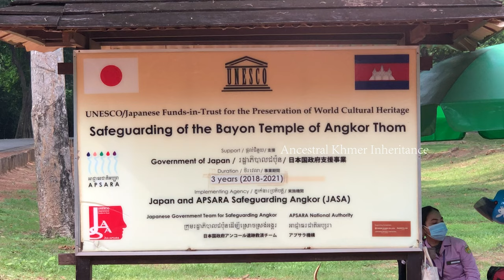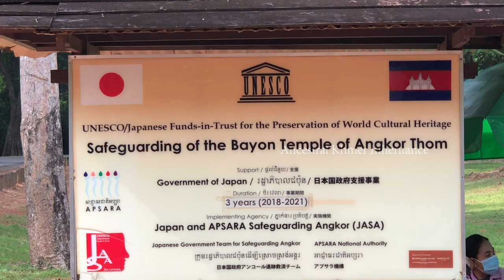Bayon Temple Layout & History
Bayon temple is located in the middle of Angkor Thom compound has distance 1.5km from each 5 gates and 3km on the north of Angkor temple. This patrimony was built by King Jayavarman VII from the end of the 12th century to the beginning of the 13th century dedicated to Mahayana Buddhism as well as to unify the two religion followers together to live under a single ruler after the Khmer empire took control by the Cham.
The king Jayavaraman VII is considered as the greatest King of Khmer  dynasty by many historians, he was a prince of King Thorinandravarman and queen Judimonydevy, crowned the throne in 1181 after he drove the Cham back out from the capital and lost out from the kingdom around 1218 without any traces and nobody knows where and how the King died got posthumous name Mahabharama Saikata In his reign there were many temples had been built like Bayon, Banteay Kdey, Ta Phrom, Ta Ney, Phreh Khan, Neak Puan, krol Koh, Ta som, Banteay Chhmar in Banteay Meanchey province, Wat Nokor in Kom Pongcham province and Ta Phrom Baty in Takeo province honored to the Mahayana Buddhism. Compromised to the internal and external commercial sector, the king had constructed the infrastructures like roads, bridges and rest houses through all over the kingdom moreover, the health care system was also created and open to heal free of charge, especially, the cast system was demolished everybody lived in equality. Even though the king had changed the religion from Hinduism to Buddhism but the priests and Brahmins they still had power and worked with the Buddhist people in the palace smoothly. Under the reign of king Jayavarman VII the Khmer populace lived in peace, harmony and prosperous.

This Channel will show you about Khmer Culture, the history of temple ruins through out Cambodia as well as the other tour attraction destinations and services. For the curiousness please feel free to drop comments we will reply as fast as possible on development intention.
 Videos will be uploaded every week
Our big sponsor for this videos is Angkor Senlin Tour & Travel Company Click the link to know more or contact to us
Accesory use this video :
* IphoneX Silver for footage.
* Canon 70 for photos.
* Goprou Hero 6 Black.
* Smoot 4 Stabalization.